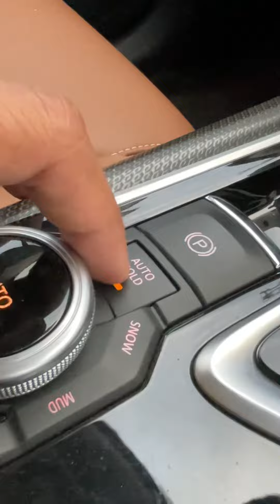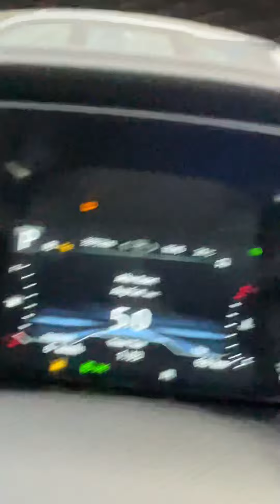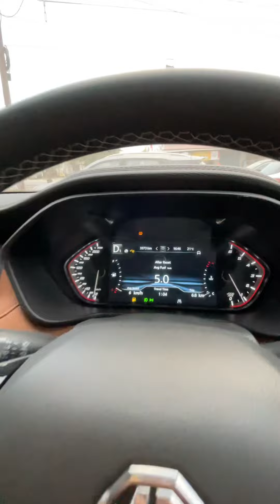Auto Hold feature कार में कैसे काम करता है ? 🤔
When you brake your car to a standstill position, Auto Hold retains the last-applied braking pressure.